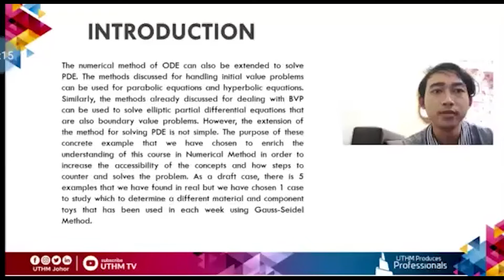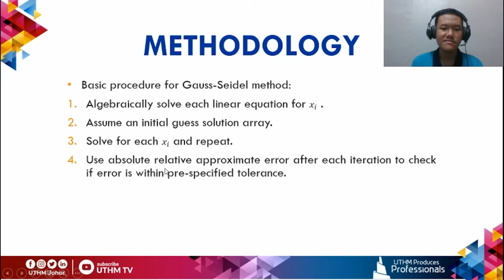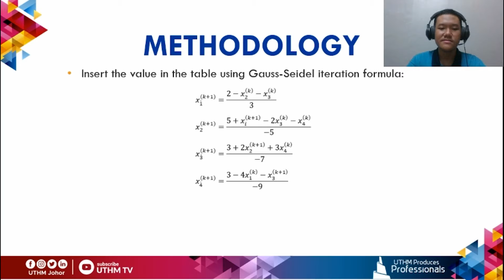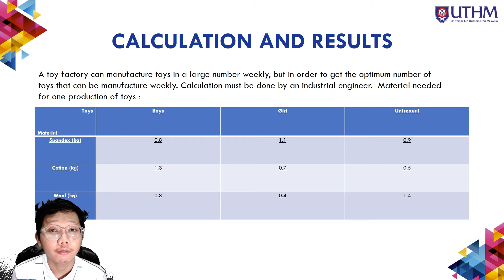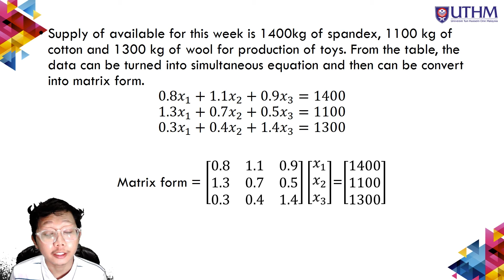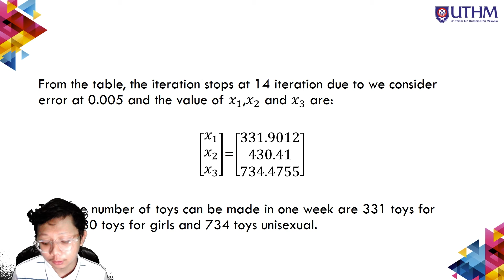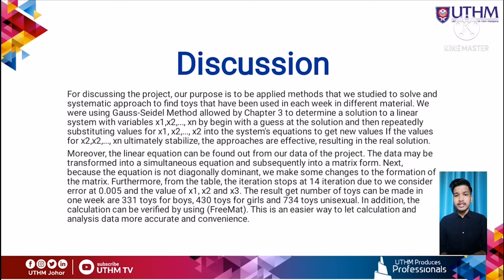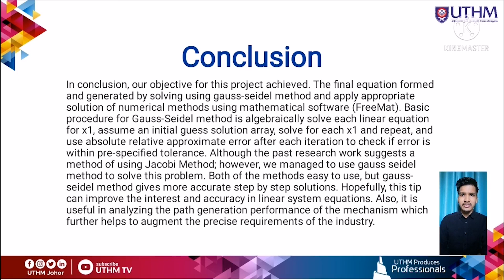group 8 video